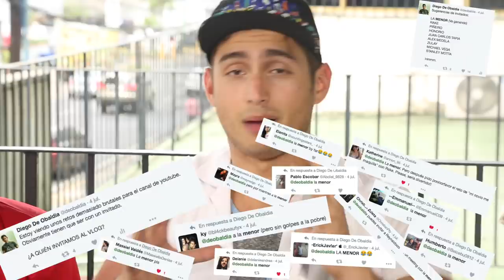CÓMETELO O PÓNTELO CON LICOR | Diego De Obaldía ft. La Menor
ADVERTENCIA: Ni nosotros mismos sabíamos qué tan peligroso era meterle licor a este reto. No hay ninguna razón por la cual podríamos sacarle un lado positivo a esto. Es lo más estúpido que hemos hecho en nuestra vida. ¡¿QUÉ OTRO RETO QUIERES QUE HAGA?! ¡¿DE QUÉ QUIERES QUE HABLE?! ¡¿QUÉ QUIERES QUE JUEGUE?! ¡¿A QUIÉN QUIERES QUE INVITE?! DÉJAME TU COMMENT AQUÍ ABAJO, LOS LEO TODOS.